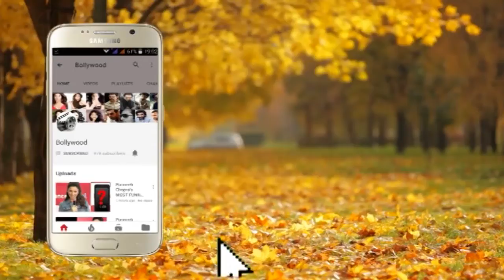Kartik Aryan Romance With Ananya Pandey At Pati Patni Aur Woh Movie Promotion